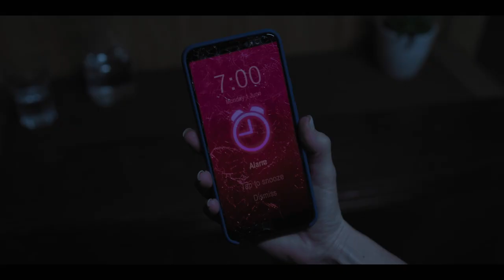Hunting of the queen marry Official trailer |Alice Eve |Gray Shore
Here is the trailer Haunting of the Queen Mary, and it tells a story that’s set on the legendary haunted ship. The movie centers on two families who become “violently entangled” in a haunting ghost story.
The movie is a psychological horror that “The explores the mysterious and violent events surrounding one family’s voyage on Halloween night (1938) and their interwoven destiny with another family onboard the infamous ocean liner present day
The movie comes from director Gary Shore (Dracula Untold), and it stars Alice Eve (Star Trek Into Darkness), Joel Fry (Game of Thrones), Nell Hudson (Texas Chainsaw Massacre), William Shockley (Death in Texas), and Lenny Rush (Am I Being Unreasonable?).